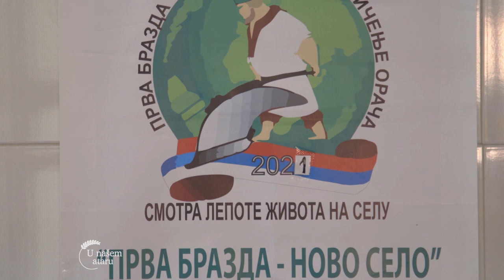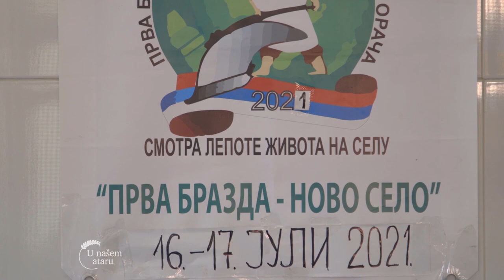Najava manifestacija PRVA BRAZDA u NOVOM SELU - U nasem ataru 901